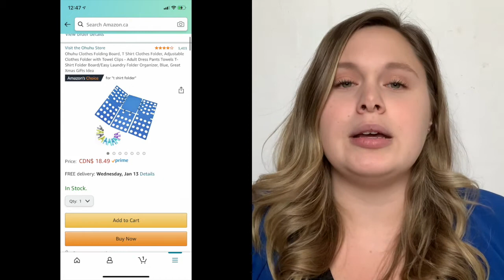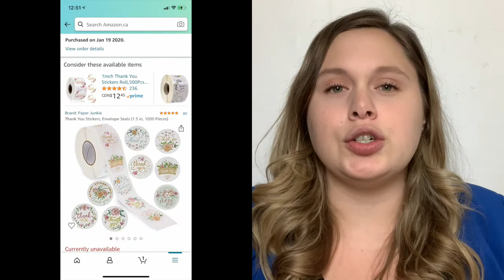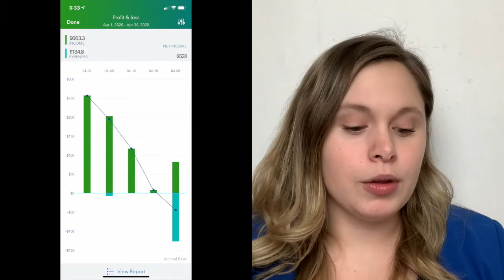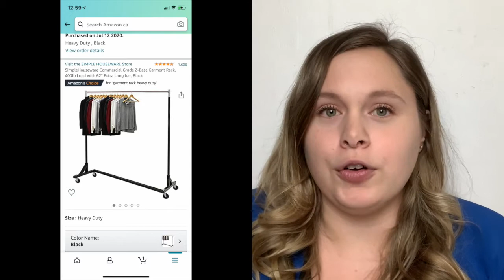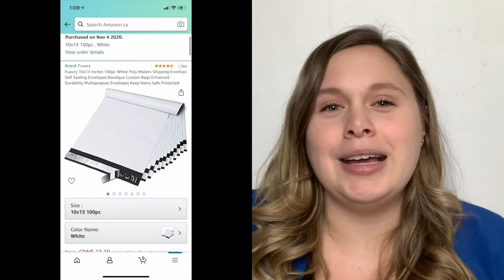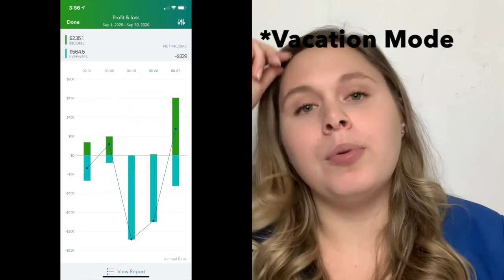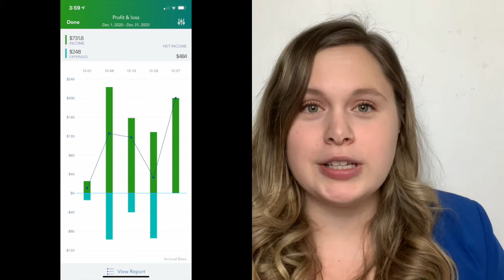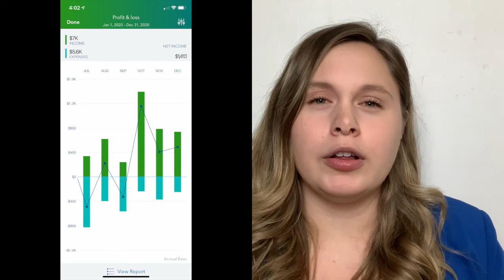I Earned 7K Net Profit On Poshmark Canada! But How Much Money Did I Really Make?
I earned  Over 9k Gross Profit and 7K net profit On Poshmark Canada in my first year as a part time reseller but how much did I really make? Breaking down my my expenses including the tools I bought to start reselling and my MISTAKES!!!